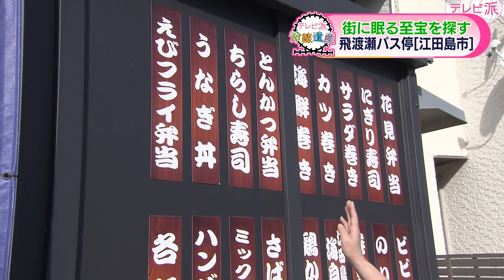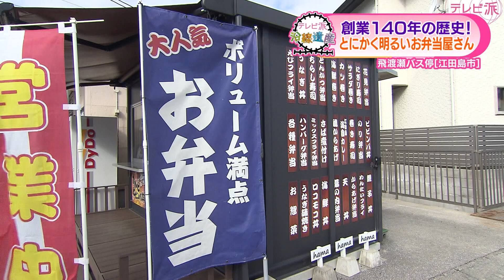【小さな建物の大満足！】とにかく明るいお弁当屋さん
一光さんの小さな建物に隠された驚きのお弁当メニューが今回のテーマ！
ボリューム満点で見た目も美しいお弁当たちが一堂に集結しています。
本社で手作りされるお弁当は、種類豊富で大人気。
しかも、明治時代からの伝統を受け継ぎながらも、現代のニーズに合わせたオリジナルメニューも楽しめます。
特におすすめは、うなぎ丼をはじめとするお魚を使ったお弁当。その美味しさとボリュームには驚くこと間違いなし！さらに、店舗のオープン直後から行列が絶えないほどの人気ぶりです。今回は、メガ盛り弁当もご紹介します。